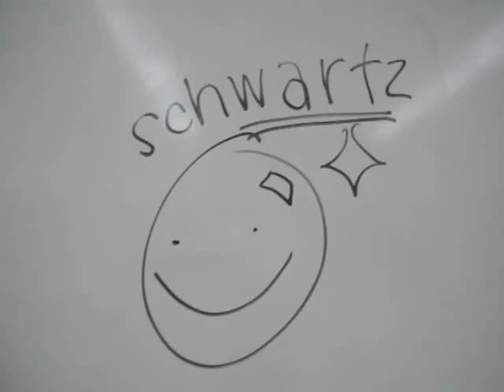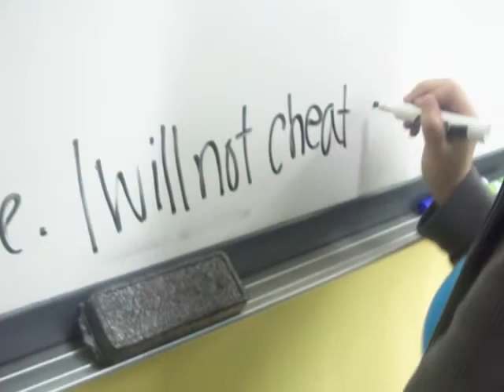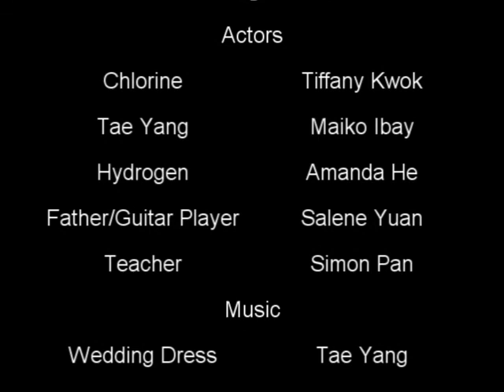Wedding Bonds (Chemistry Wedding Dress Parody)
Original song- Wedding Dress: Tae Yang
Chemistry project, by AMANDA, Salene, Maiko and Tiff K.
COVALENT BOND
Wedding Bond
Verse 1 - Tiffany
Never should've let you bond
Never found a new atom
Ever since that day that you shared with hydrogen

You were like my E-Lec-Tron
That I, I can't let go
Even though we've broke apart
My bond can't seem to be controlled

Thinking back to the old bonds
Chemistry kept me up at night
I used to slack all day
Play tetris and eat some rice

I guess it's too late, I'm studying my notes alone
Chapter 9's done, Bald Guy moves on

CHLORINE.
Can't believe that you are hydrogen's
'Cause you are non-metal
All I want is to be your element

But if you create a sigma bond with him
Promise me, you will become a molecule
Remember, I will always be here for you
Even if it kills me to see you

In that covalent bond, bond.
Oh see you in that covalent bond, bond.
See you in that covalent bond, bond
Oh see you in that covalent bond, oh no.

Sleeping during Chemistry
F Minus? This ain't me.
Cause I did better when I
Cheated off of Ronald M. Lee

My missing electron
And I, I can't move on
Somebody call Mr. Schwartz, Emergency
Before I lose my A

Since you've bonded
You released energy give it back
So little energy
MR. SCHWARTZ'S FART ATTACK

BILLLLLLLLLLLLY (open your eyes!)

CHLORINE.

Even if it kill me to see you